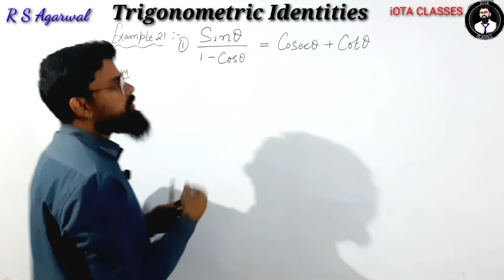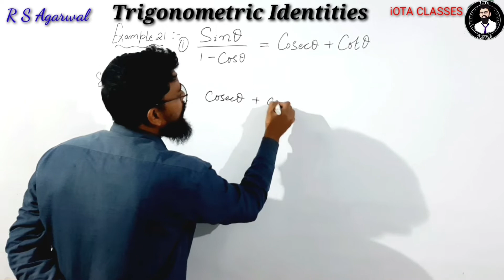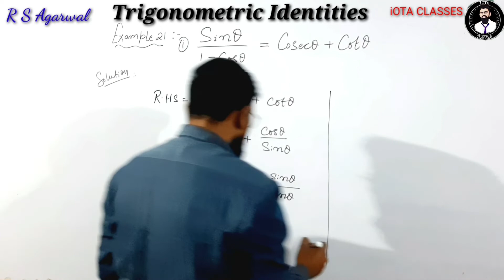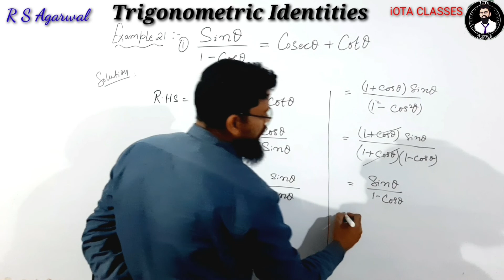Class 10 Math Exercise 13A Example 21| Trigonometric Identities | Trigonometry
Trigonometric Identities, Trigonometry, Class 10 Math Exercise 13 A Example 21, Trigonometry, R S Agarwal Solutions